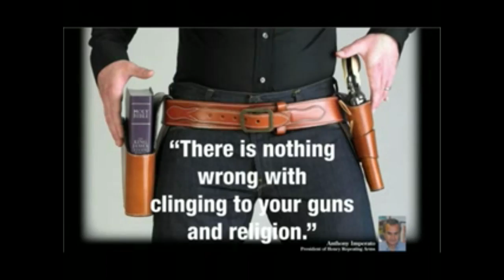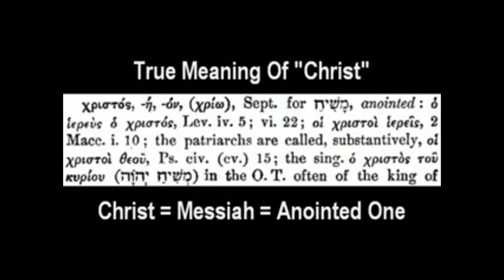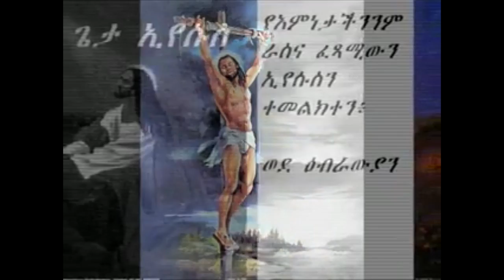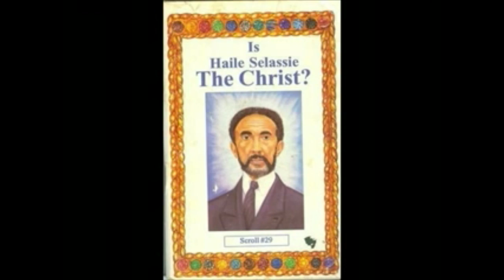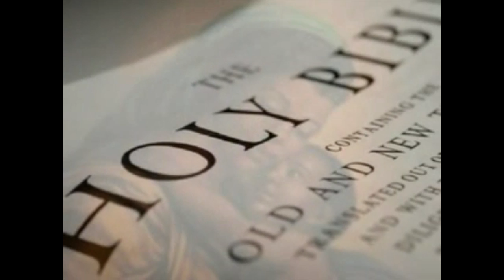Is Jesus Christ God Or Man? Exposing Anti-Christ Christians That Lie On RasTafari Pt1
Is Jesus Christ God Or Man? Exposing Anti-Christ Christians That Lie & Deny The Divinity of Haile Selassie I Pt1 feat Jay-Z & Kanye West - Niggas In Paris FL Studio Remake by Anthony Liardo Of Liardo Productions feat Excerpts From Movie - Color Of The Cross / JESUS CHRIST & HAILE SELASSIE | Both Mortal & Man | Divinity & Humanity | Ethiopic Tewahedo Christianity -- taken from the Ras Iadonis Tafari lectures & essays | So-Called "Black Hebrews" In The West Are FALASHAS And Falashim! This Is The Half Of Our Story Or History That Has Been Suppressed For More Than 400 Years... Until Now!!! Give Thanks!